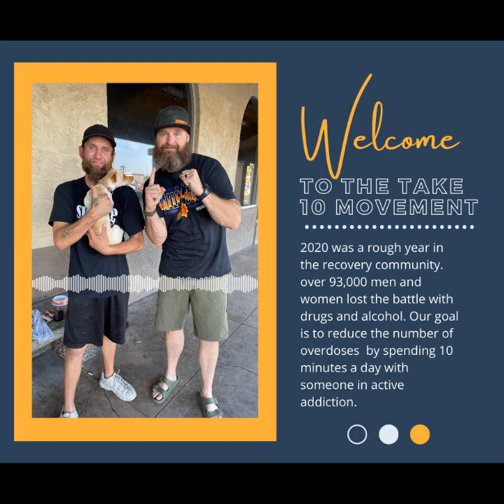Day 4: How do I approach an addict, what if it's not safe!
Come join us in the "Take Ten Initiative." Our goal is to reduce the number of overdoses. Last year there were 93,000 and that is too many. If connection is the key, let us connect.